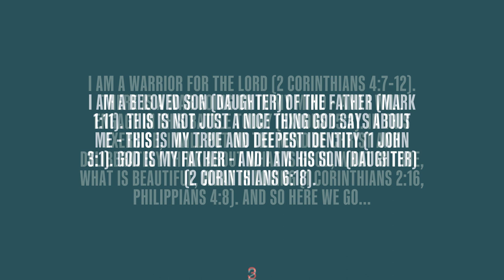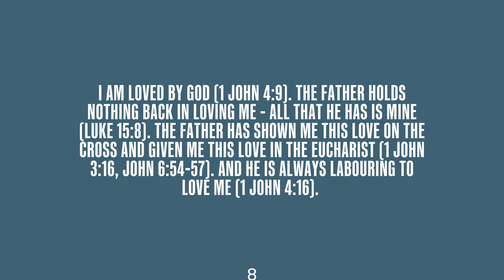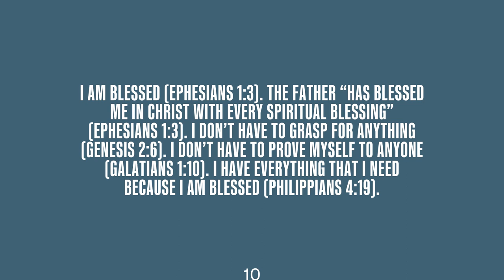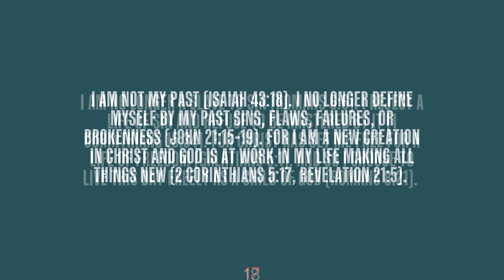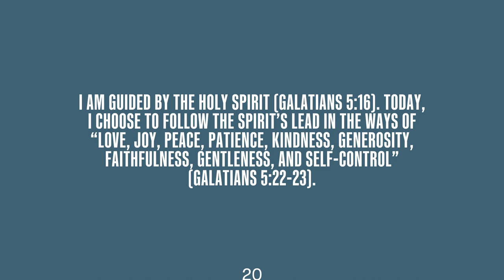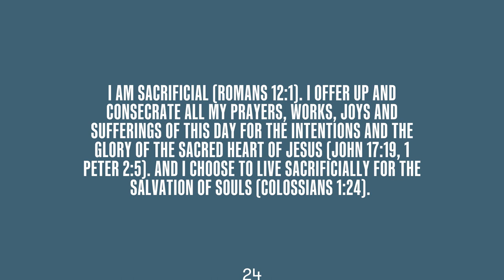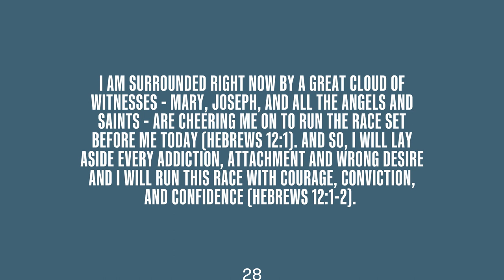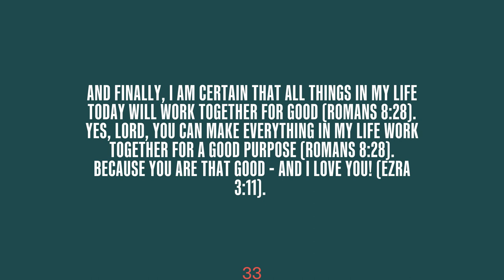Preach to Yourself: Proclaiming God's Truth in a World of Lies by Fr. Richard Conlin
My talk at the Archdiocese of Vancouver's Upper Room Conference 2021.